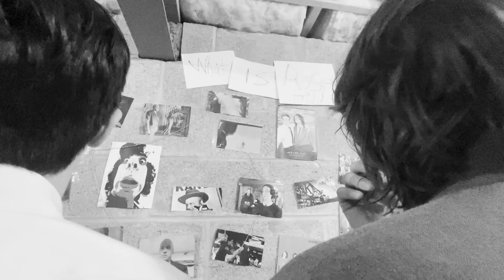Citizen Kane 2 : Rosebud's Revenge- OFFICIAL TRAILER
Following up the events of the classic film Citizen Kane, Charles Foster Kane wakes up from a coma with amnesia and a full head of hair. He joins forces with a Detective named Bud, and they team up to find the true meaning of rosebud while avoiding a ghost of Kane's past that is seeking vengeance...